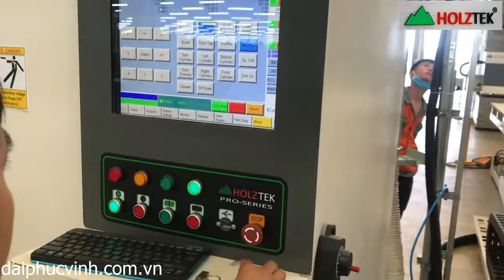HOLZTEK. MÁY CNC NESTING ROUTER 1 ĐẦU THAY DAO TỰ ĐỘNG PRO-R1V9F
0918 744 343 - Ms Trang